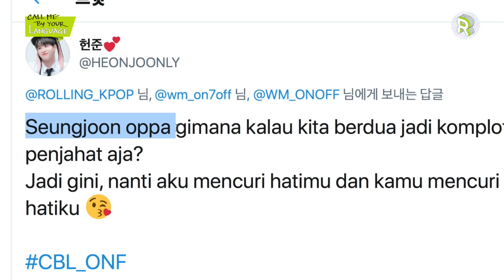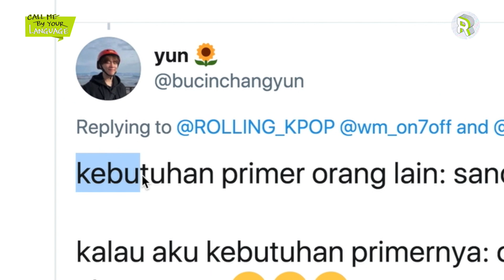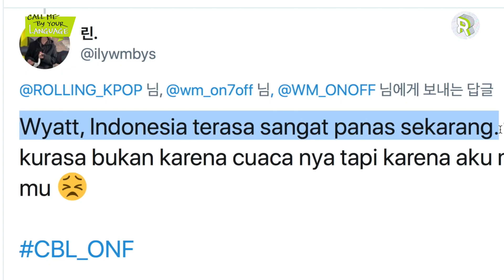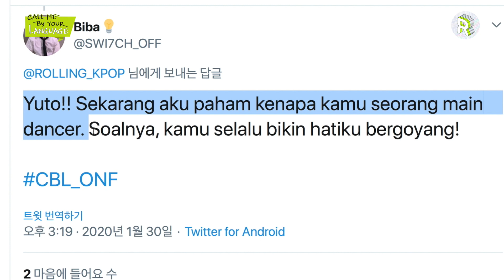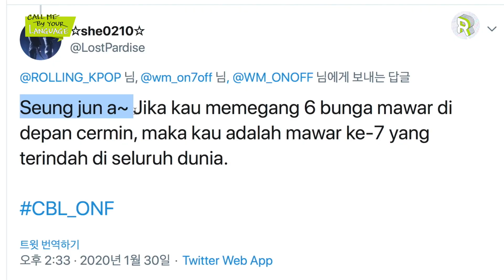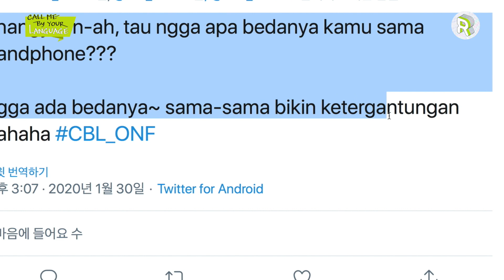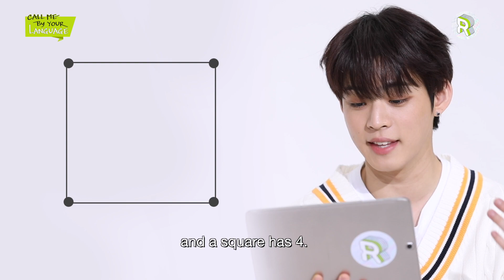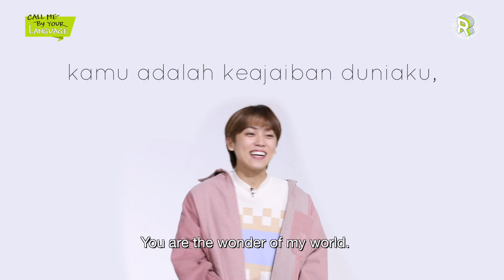ONF replies to fans in BAHASA INDONESIA | CBL (CALL ME BY YOUR LANGUAGE)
✨Make sure to turn on "CC" for sub! (Indonesian is available now!)✨

**We are always open to your cc/subtitles contribution for any languages!**

Hi, all the K-POP lovers from all corners of the globe🌐💚

Here we come with the fifth episode of CBL with ONF ✨

🌐 Multinational K-POP Contents, ROLLING 🌐